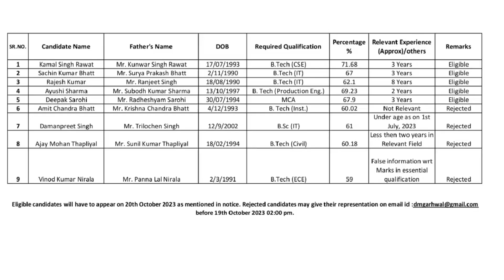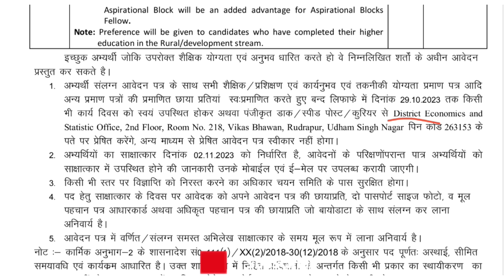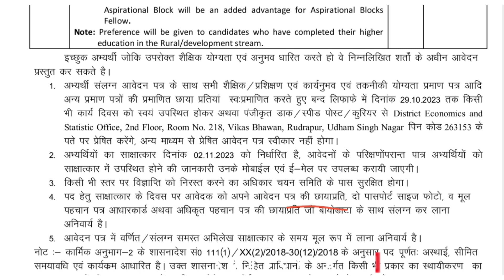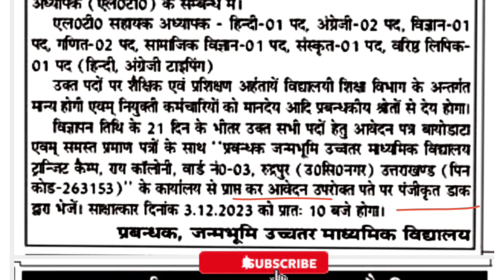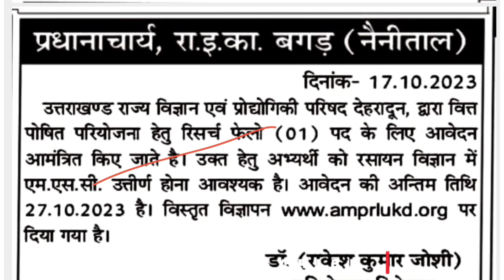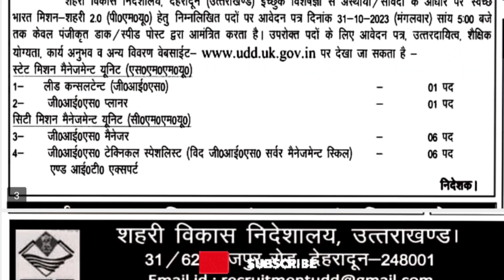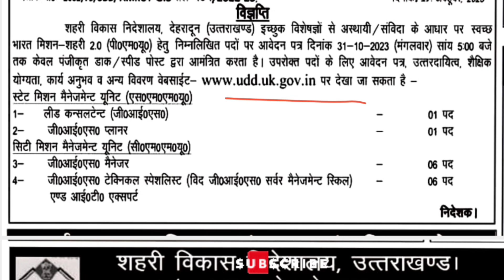उत्तराखंड संविदा भर्ती 5 अलग अलग नोटिफिकेशन